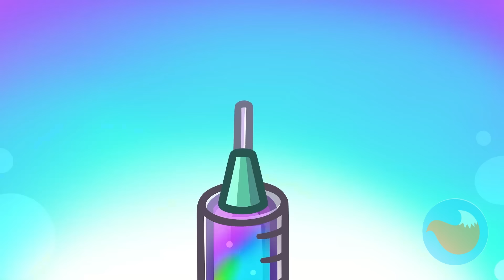😸💩 Wipe Your Bum-Bums 🚽 Potty Training Catoons for Kids by Purr-Purr Tails 🐾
Hi! 😸 Join the fun with an engaging story that helps kids learn the importance of proper potty habits! Follow the Purr-Purr characters as they navigate potty time and teach toddlers how to wipe correctly. This entertaining and educational story is perfect for helping little ones build confidence in their potty training journey, making learning fun and encouraging good habits! Do not miss any of our educational cartoon episodes by Purr-Purr Tails! 🐈